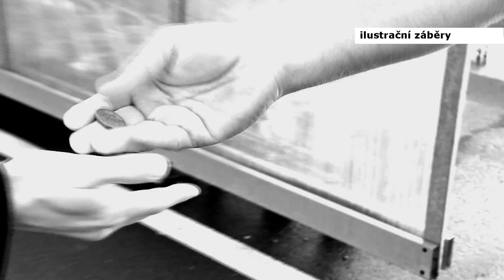Pozor! V ulicích města se objevily podvodnice!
V Pardubicích se začaly množit případy tzv. falešných výběrčích peněz. Poslední případ se ve městě odehrál 11. září. Dvě cizinky od lidí požadovaly peníze na neexistující charitu.